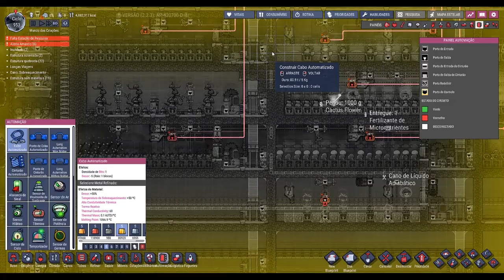Oxygen not Included - Base das Criações - Ep39